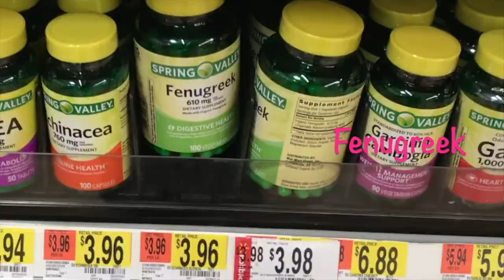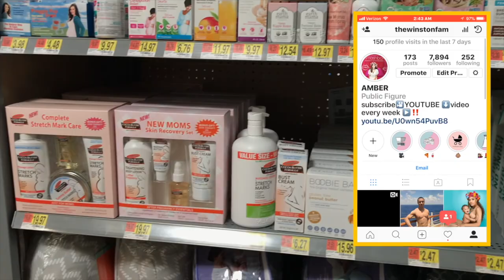Nursing/BreastFeeding Tips + Essentials | StoryTime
Heyyyyyy There. :)

Let's keep the comment section positive and uplifting for everyone! Be sure to ignore or dislike negative or hateful comments.
Milkmakers Lactation Cookie Bites, Oatmeal Chocolate Chip, 10 Count

Medela Tender Care Hydrogel Pads

Medela Tender Care Lanolin Tube, 2 Ounce

Boppy Bloom Comfort Care Kit Stretch Mark Cream and Soothing Breast Balm

Motherlove More Milk Special Blend Organic Herbal Breastfeeding Supplement with Goat's Rue for Lactation Support, 2 oz Liquid Tincture
ALL MAC COSMETICS MAKEUP WORN IN THIS VIDEO
MAC Studio Fix Fluid
MAC Bright prep + prime Highlighter Forecast
MAC Studio Fix Perfecting Stick-NC30
MAC Light Plus Perfecting Powder
MAC Global Glow

Having a child has been the greatest joy in my life. The Bible describes children as a “reward from God.” Psalms 127:3. As a new mother, I am fascinated at how my body and heart has responded to each whimper and sound of my son. As for my husband, I love to marvel at the bond formed between him, our son, and with me.
Through this journey of starting a personal YouTube channel, I hope to show you the tricks, trends, and hacks that I’ve used to help me in the challenge of parenthood. Just as a pair of inexperienced skaters need time and patience to find their balance on the ice, you need time to adjust in your new role as a parents. Eventually, though, you will gain confidence. Having a child has tested our commitment to our marriage and will forever change our relationship with each other. However, we have cherished the valuable qualities we have developed with each other. Raising a child has had a good effect on my husband and I. We are less self-centered and have become more loving and understanding, and patient. Those sorts of changes are certainly worthwhile in a marriage.
Some of the links are affiliate, meaning that if you care to purchase any of the products with the link in the description box, I make a small commission, it does not change the price in any way, however, it enable me to make more content. I am not paid or asked to use these links.